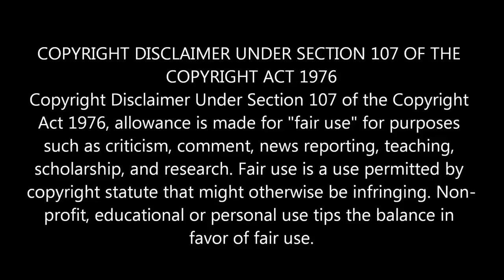புதிய மைதானத்தில் களமிறங்கும் தோனி! டிரம்ப் வருகைக்காக 80 கோடி செலவு | Ms Dhoni | Modi | Trump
dhoni coming to new motera stadium in ahmedabad with modi and trump